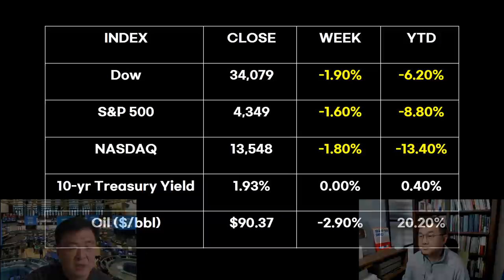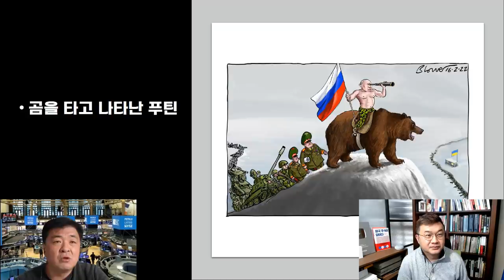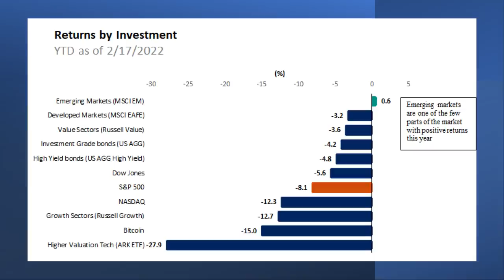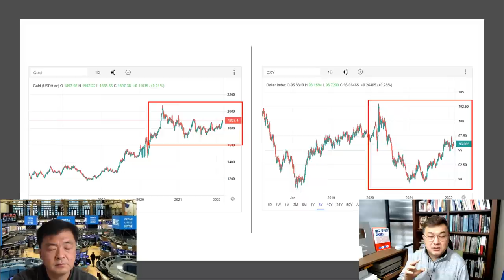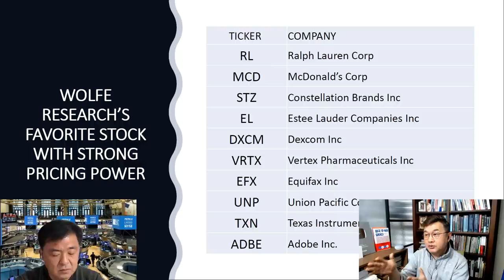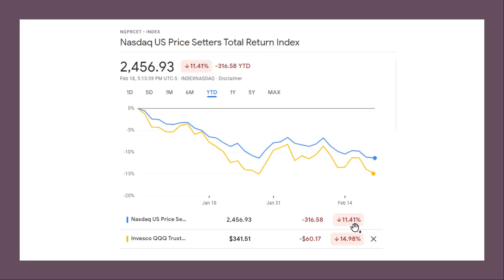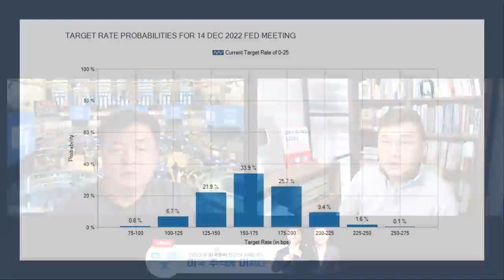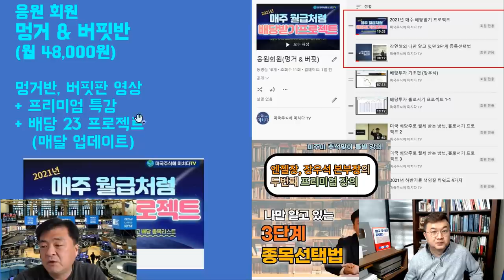[삼프로TV X 미주미 라이브] 지금은 공격보다 수비가 필요한 시기!(0219)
대한민국 최고의 미국주식 전문 유튜브 채널 [미국 주식에 미치다]